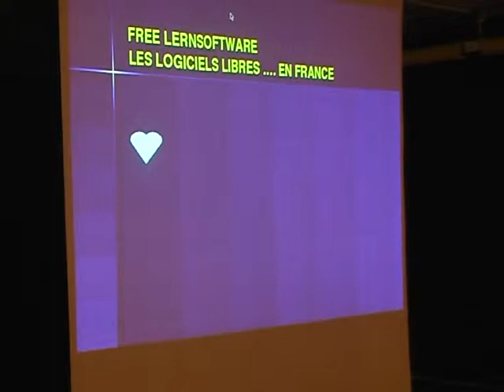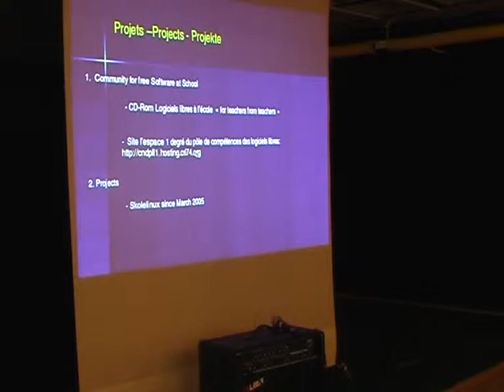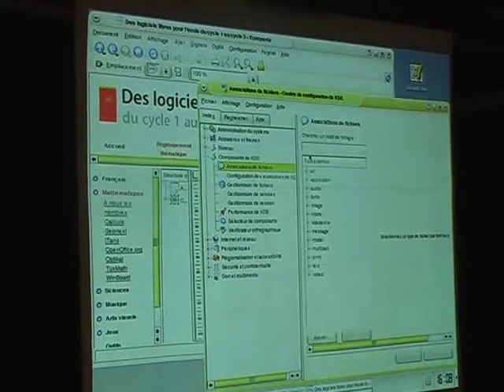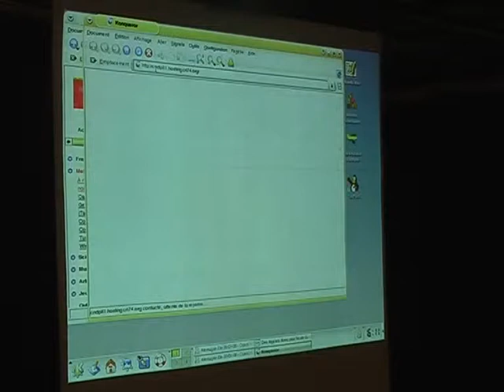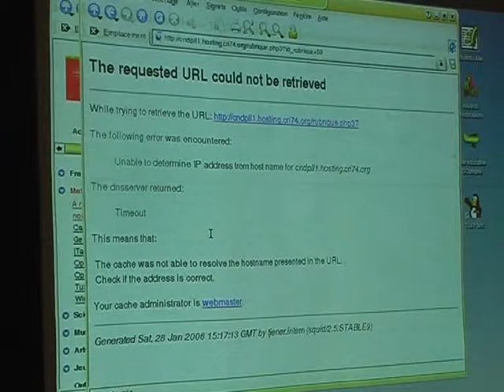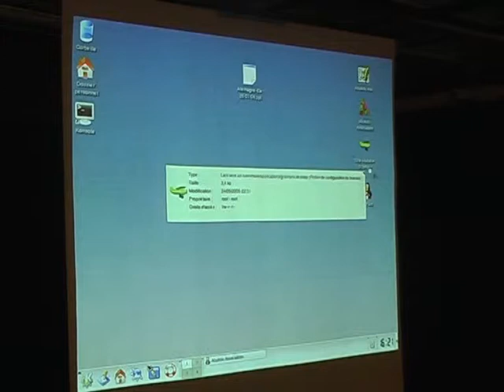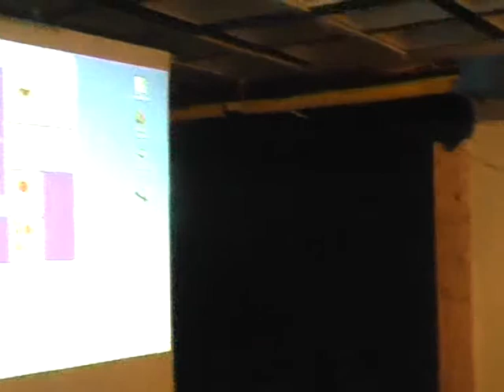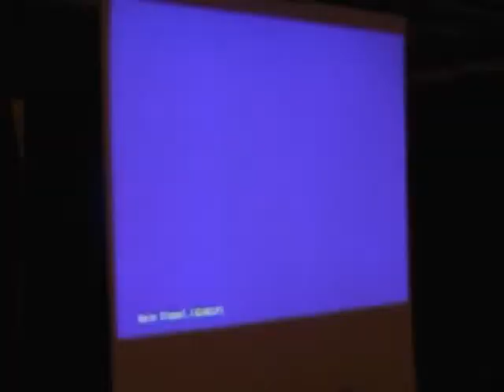Freie Lernsoftware in Frankreich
by Michele Drechsler

Room: plenary
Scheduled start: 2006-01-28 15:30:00